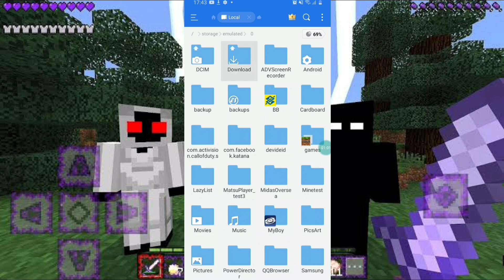NOVA !!! ATUALIZAÇÃO ADDON DE BEN 10 ALIEN FORCE V4 COM SISTEMA DE MISSÕES E NOVOS ALIEN PARA MCPE!!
NOVA !!! ATUALIZAÇÃO ADDON DE BEN 10 ALIEN FORCE V4 EM HD VARIOS NOVOS ALIEN PARA MCPE!!! ESTA ADDON DE BEN 10 adiciona omintrix recalibrado  com vários alien como Quatro Braços chama Ultra ter fantasmático bala de canhão massa cinzenta diamante fogo vapo friagem enormossauro a tropa Alien X gosma eco eco besta insectóide lobisben múmia Frankenstein gigante e vários outros além de frente para você está utilizando o  omintrix  ta em HD muito bonito Além disso você pode também se transformar na gey e ganhar os poderes dela de anodita e também tem seu próprio sistema de Missão com mais de 15 missões diferentes para você está utilizando enfrentando vários vilões do Ben 10 clássico até o Ben 10 Força Alienígena e muito mais espero que vocês gostem do vídeo Não esqueça de deixar o like se inscreva no canal se não foi escrito compartilhar isso com todo mundo falou e até o próximo vídeo

1.16.200
1.16.201
1.16.210
1.16.220
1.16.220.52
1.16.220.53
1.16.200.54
1.17.50
1.17
1.17.01
1.17.2
1.17.40
1.17.34
1.17.40